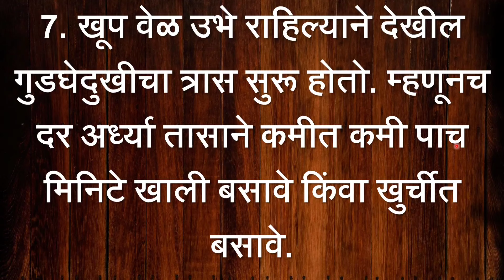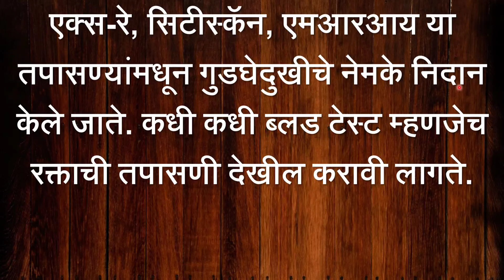या 7 सवयींमुळे तरुण वयातच सुरू होते गुडघेदुखी | Gudghe dukhi chi karne | Knee pain causes in Marathi